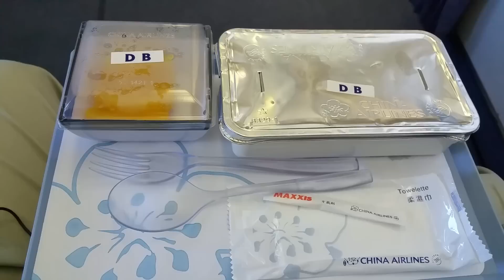20151006 CI•120 In Flight Gourmets, Delicious Breakfast, China Airlines中華航空,飛機空中餐點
20151006 CI•120 TPE~OKA,
In Flight Breakfast,
China Airlines

The D.B. (Delicious Breakfast)
Special Meal was serving on
the tray by a nice stewardess
in the flight.

中華航空 臺北 (桃園機場) 出發
飛機內 精緻健康 空中餐飲